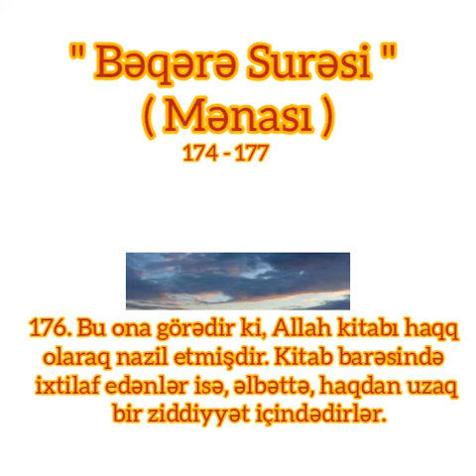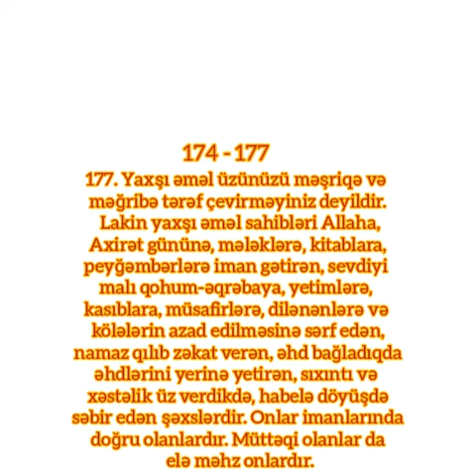Bəqərə Surəsi ( Mənası ) 174 -177